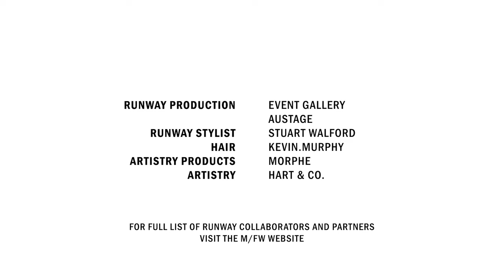Student Collections Runway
The show may be over but we’re not saying goodbye just yet. Look back at our Student Collections Runway featuring each and every look by up-and-coming design talent from Melbourne’s most respected fashion schools – Box Hill Institute, Holmesglen, Kangan Institute, RMIT University and Whitehouse Institute of Design.